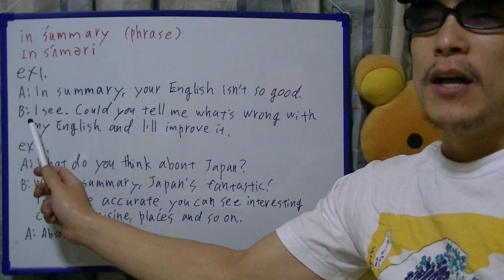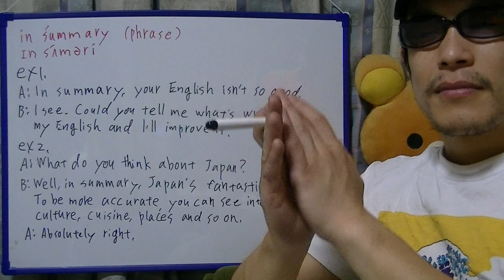brief English practice, "in summary"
On this video, I'm practicing "in summary".